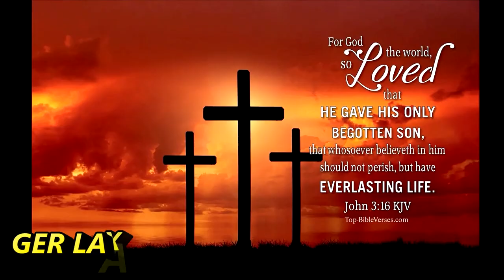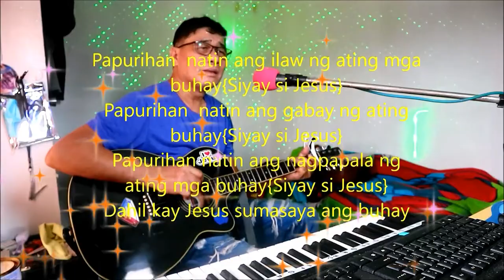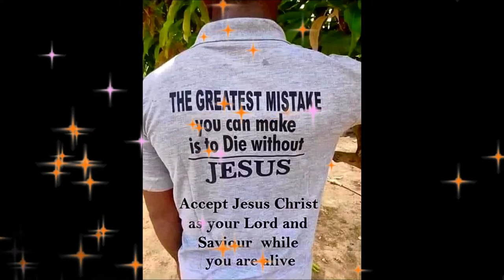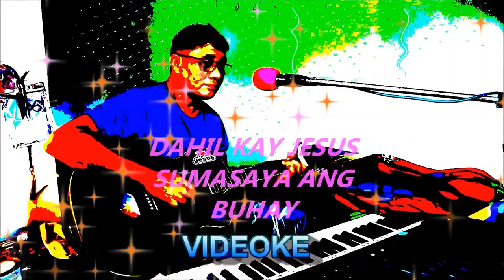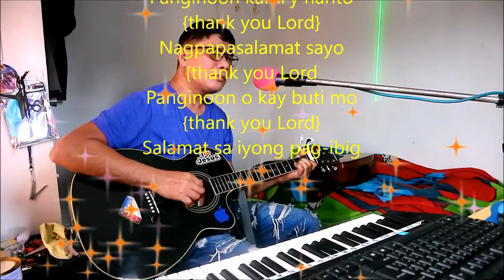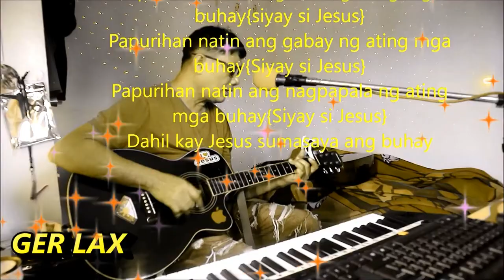Dahil kay Jesus sumasaya ang buhay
for group singing praise music